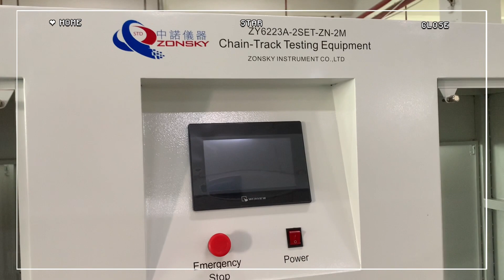ZY6223A-ZN-2SET-2M Two station flexible cable dragging chain bending test apparatus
1. Scope of application
1.1 Suitable for high-flexible cables such as TUV, VDE, UL, repeated U-shaped bending fatigue tests, and need to be curved in high-speed exercise. Such as the repeated bending fatigue test of the internal display of the machine, the high-speed dragging system cable, the connected cable of the machine activity component, the internal wiring of the machine, and the industrial dragging cable, and the industrial robot cable.

1.2 It is mainly used to detect whether the flexible wires and cables are driven by the dragging chain. After repeated high-speed U-shaped bending tests, whether the short-circuit, the insulation sheath is cracking, damaged or other abnormal phenomena. It detects the performance of plastic deformation in the repeated high-speed U-shaped bending test and the shortcomings that are highlighted.

2. The standard of compliance:
2.1 Compliance with TUV 2PFG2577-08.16, DIN VDE 0295, and the standard CRIA 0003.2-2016 "Special cables for Industrial robots Part 2: Test Method" for the Standard CRIA 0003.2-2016.